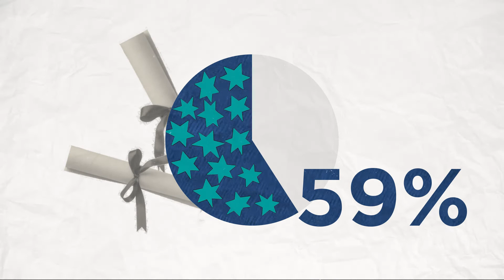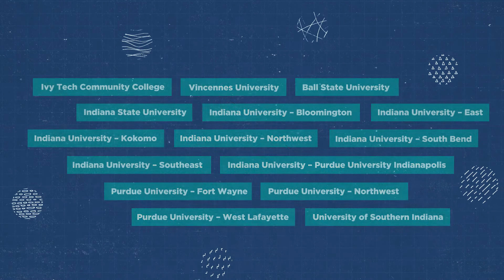The Indiana College Core